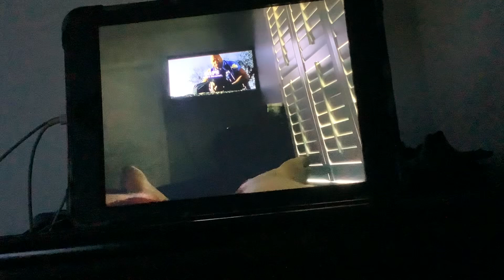Brody watching the opening to unilever